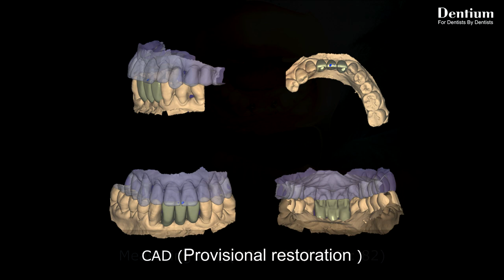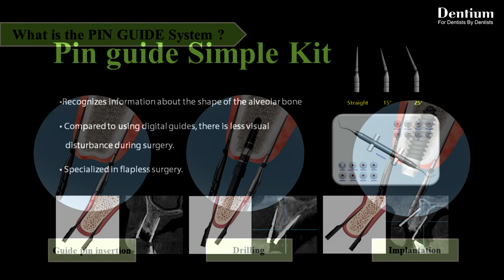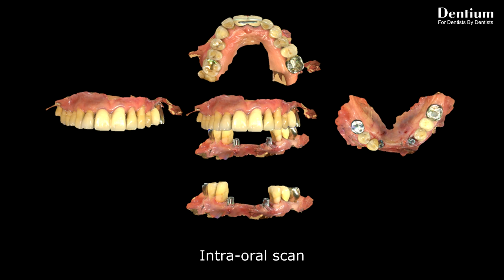Overcomming narrow ridge using Pin Guide kit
[Narrow but Strong Seminar]